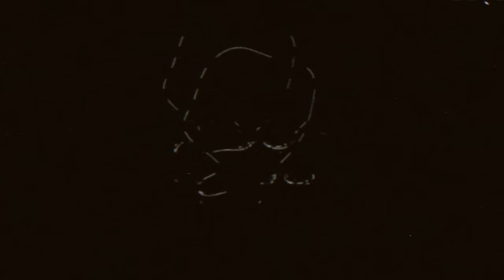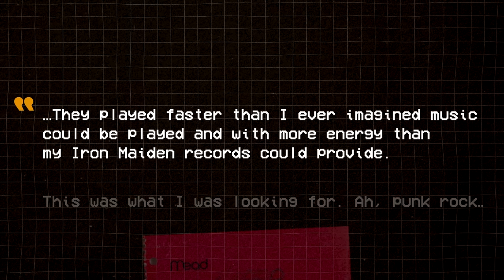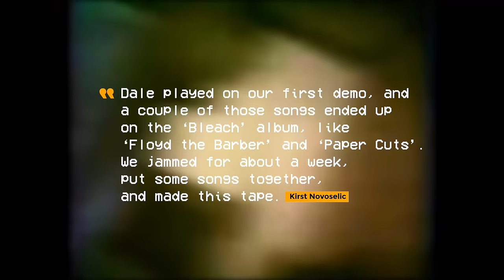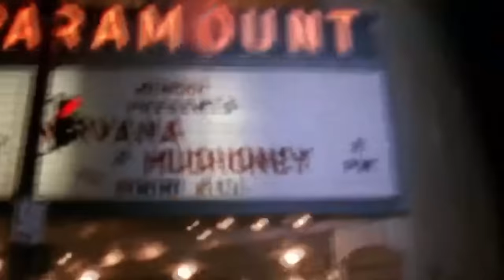How Melvins Shaped Nirvana's Sound But Lost Their Own Spotlight